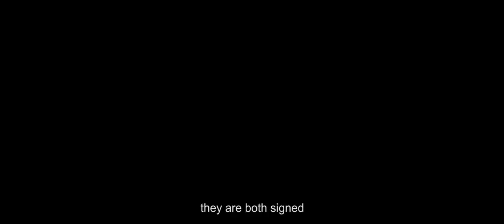Rejoined Express by João Miranda Magic and Julio Montoro